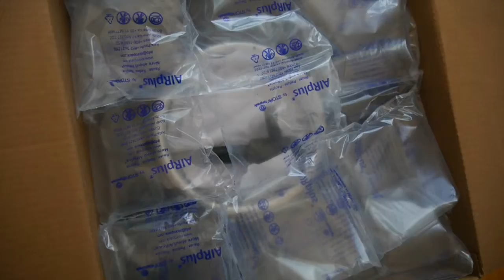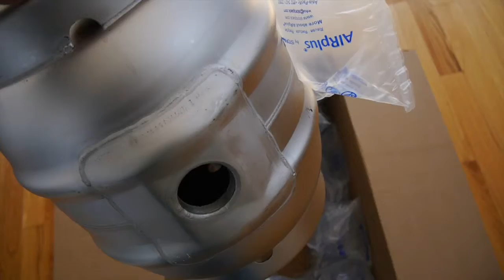Cerveza Chupamirto - Barril tipo Pin - Pin Cask Unboxing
Aquí pues abriendo nuestro Pin Cask enviado por UK Brewing.